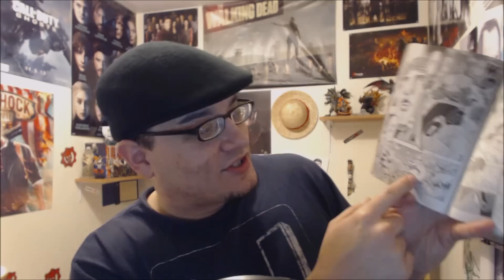Toriko Chapter 59 Review - Pop Till You Drop!!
Chapter Question: Thoughts on the bond that's being developed between Terry & Toriko?

After using Terry's urine scent to find their way out of The Wu Jungle, Toriko and Terry hope aboard the plane and head toward the Wool Volcano. They placed the BB Corn on a slab of stone a good distance away to not get burned. They struggle to withstand the excruciating heat being emitted from the magma. Soon enough though the BB Corn pops and begins to rain down on them. They both enjoy the feast. Toriko even decides to add it to his full course meal as the hors d'oeuvres. A volcano behind them erupts and adds a nice 'volcanic spice' to the BB Corn. Before they can continue enjoying his meal, the entire raining BB Corn is sucked up through a straw by a stranger nearby. Behind Toriko stands a four armed stranger asking if he can eat up Terry now.